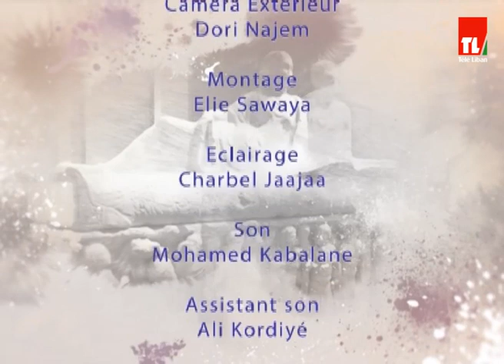5 De Pic - Yolande Labaki